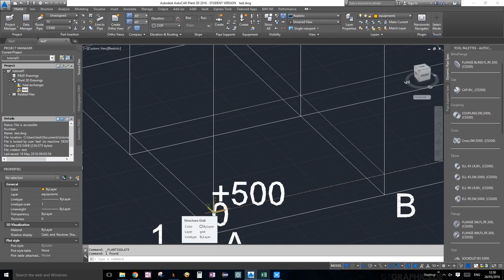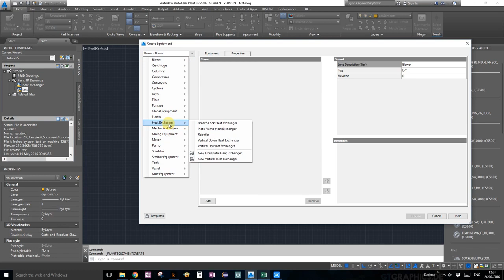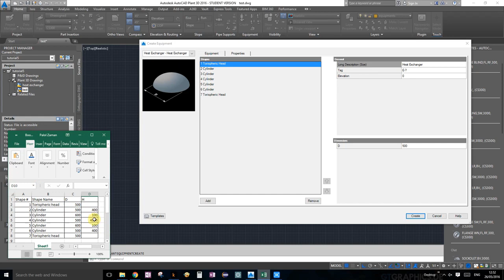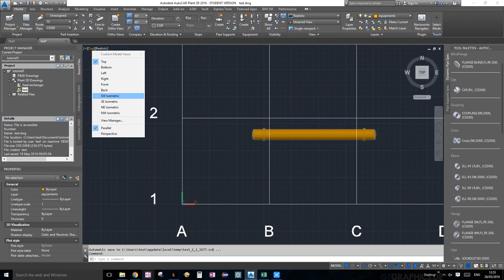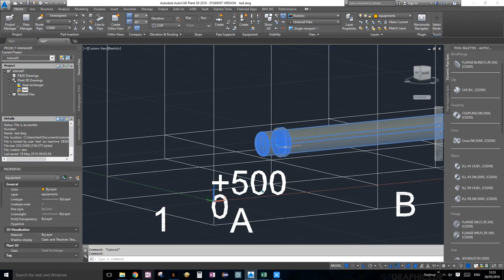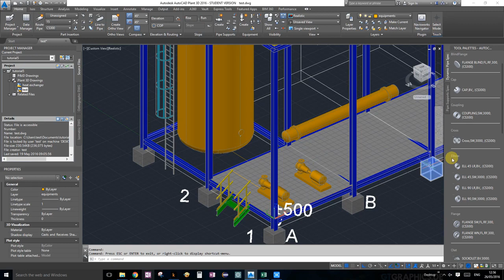Tutorial 9 - AutoCAD Plant 3D - Creating Custom Equipments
Autodesk - AutoCAD Plant 3D quick tutorial on Creating Custom Equipments in autocad plant 3D project.